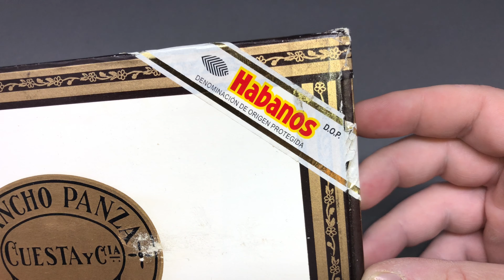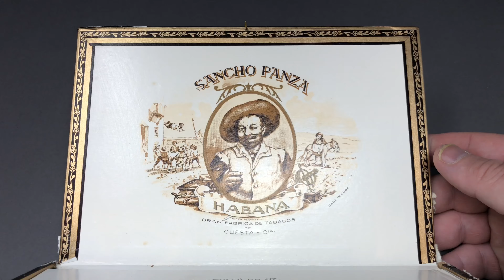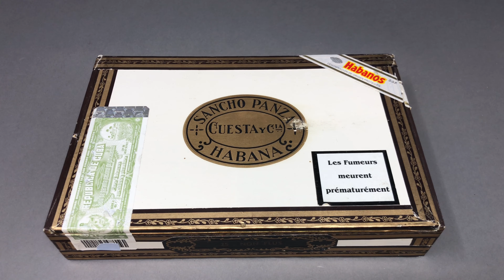Sancho Panza Non Plus 2014 Cuban Cigars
This Sancho Panza Non Plus box of 25 Cuban Cigars with a date stamp of January 2014 smelled as good as it looks. To the untrained eye, this may seem like your ordinary run of the mill cigar. But to the eye of a connoisseur, this box is anything but ordinary. This is a special box. As of the time of this video, this box is 6 years.
These cigars are in their prime. They're like Muhammad Ali when he was winning all of those fights. They are at their peak. While, they may be at their very best now, that's not to say they won't continue to get even better. Which they will. Stored in the correct, or even dare to say, ideal conditions; these babies will bring pleasure and joy to any cigar enthusiast.

Sancho Panza
Non Plus
Date Stamp: January 2014

古巴雪茄拆箱 Распаковка кубинских сигар Cuban Cigar Unboxing